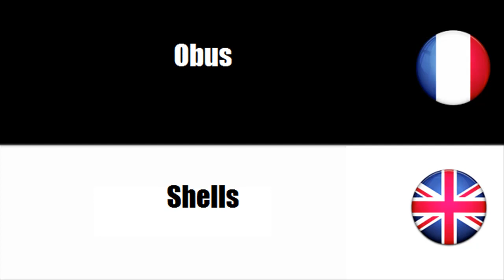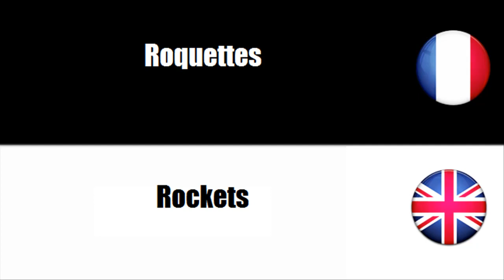FRANÇAIS LANGUE ÉTRANGÈRE = Vocabulaire = Munitions